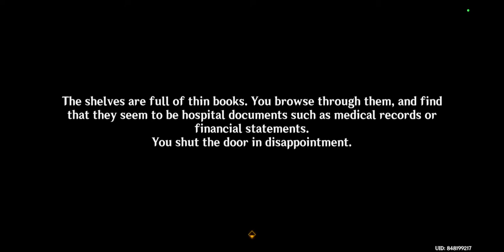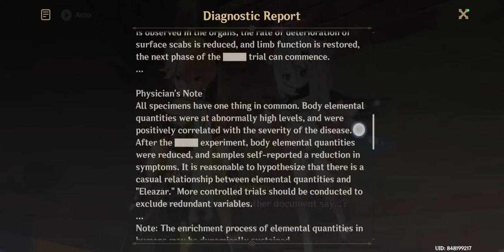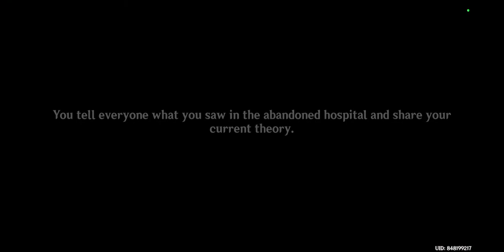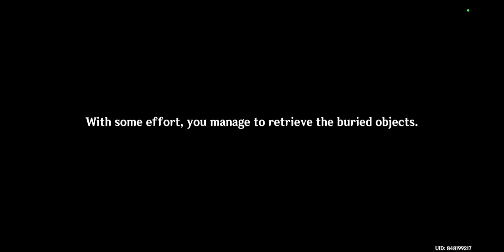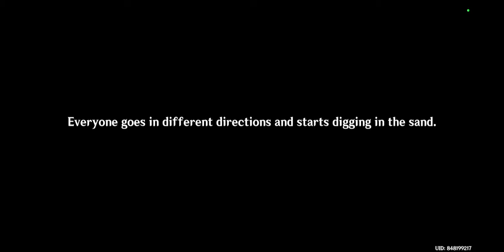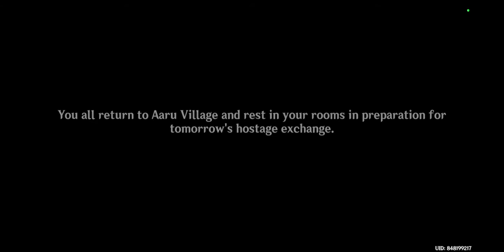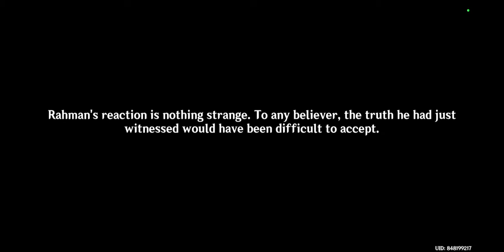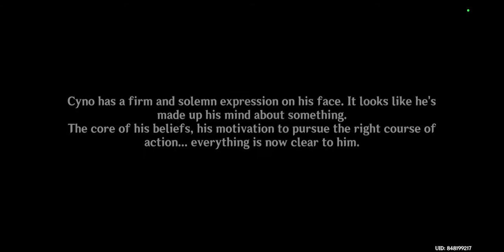Greater Lord Rukhedevata Is Actually... [Genshin Impact] #105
playing Archon quest Chapter 3 Act 4